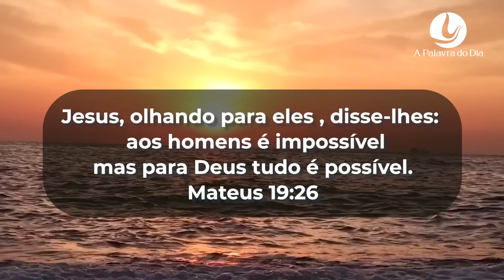17 ABR 2023 | Gerando Meu Milagre - A Palavra do Dia | Bispa Virginia Arruda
Campanha Gerando meu Milagre!

Banco Santander
Ag: 0108
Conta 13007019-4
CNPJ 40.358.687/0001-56